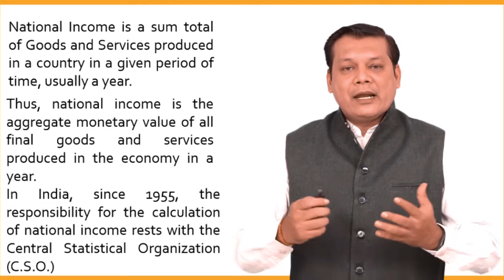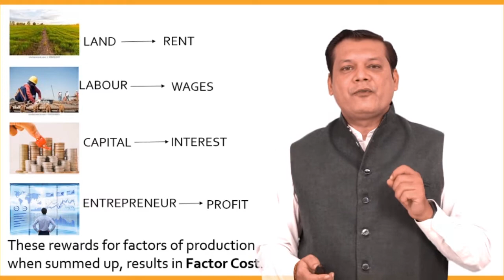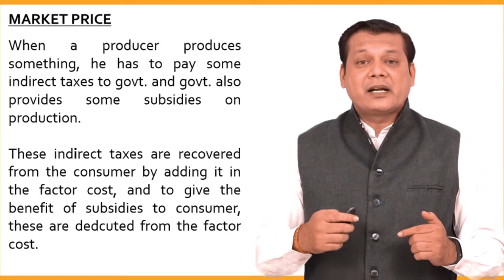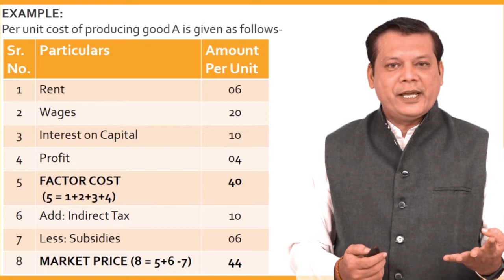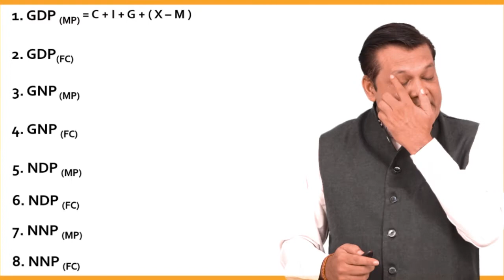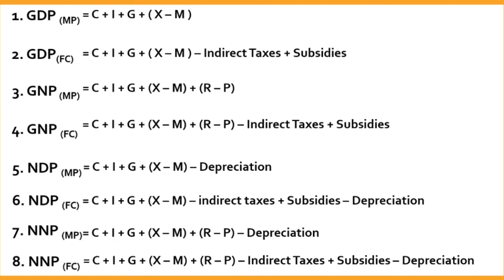National Income and Different Concepts of National Income by Manish Rai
National Income is a sum total of Goods and Services produced in a country in a given period of time, usually a year.
GDP is calculated as per FACTOR COST and MARKET PRICE.
Factor cost is the cost incurred in hiring factors of production.
When a producer produces something, he has to pay some indirect taxes to govt. and govt. also provides some subsidies on production.

These indirect taxes are recovered from the consumer by adding it in the factor cost, and to give the benefit of subsidies to consumer, these are dedcuted from the factor cost.